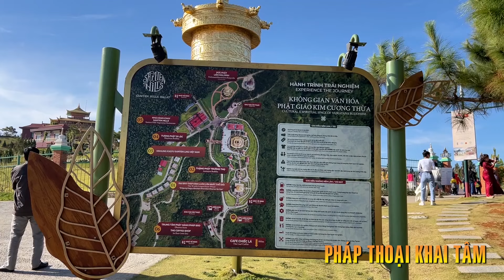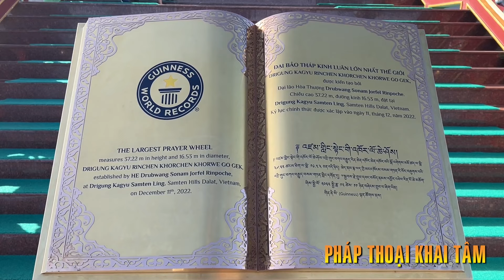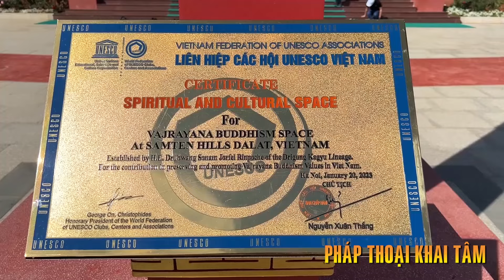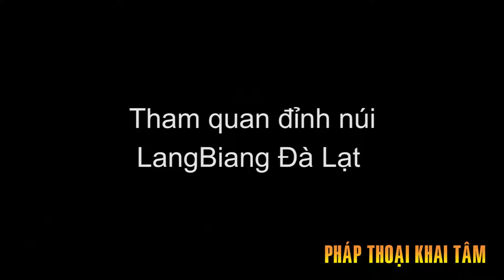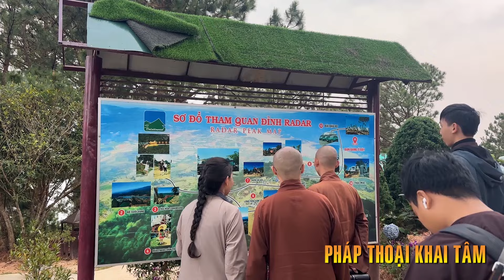Quý Thầy và Ban Truyền Thông chùa Hoằng Pháp thăm HT. Thích Chân Tính ở Đà Lạt - QUÁ XÚC ĐỘNG !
Kênh PHÁP THOẠI KHAI TÂM nơi chia sẻ Phật pháp bao gồm: Pháp Thoại của nhiều giảng sư nổi tiếng, hài kịch, ca nhạc Phật Giáo, ca nhạc Thiếu Nhi, phim truyện Phật Giáo, Đại Lễ lớn trong năm,…
Kính chúc quý Phật tử, cùng các bạn, luôn thân tâm thường lạc, vạn sự kiết tường như ý...!